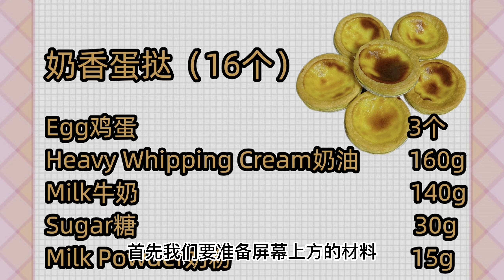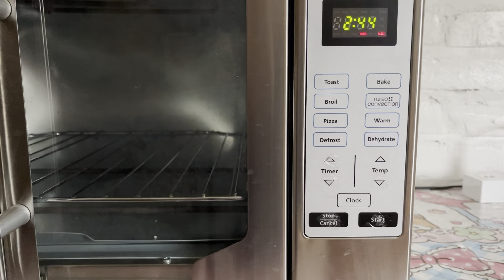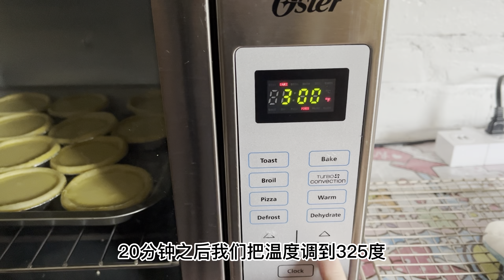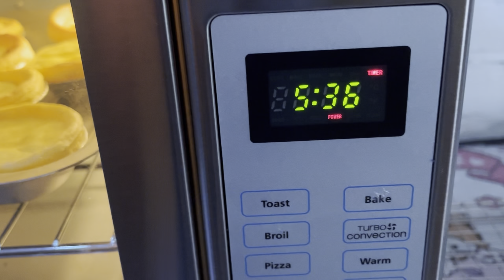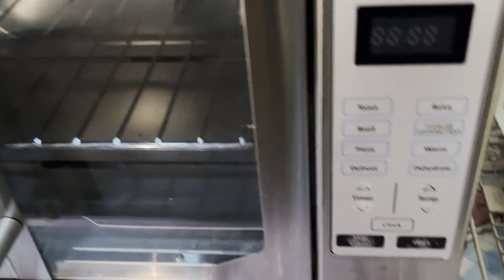奶香蛋挞｜黄金比例｜葡式蛋挞｜Portuguese Egg Tarts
在家一样可以复刻出茶餐厅港式蛋挞，大家一起试试吧

奶香蛋挞配方：
可以做16个蛋挞（8个蛋挞分量可减半）
Egg鸡蛋                            3个
Heavy Whipping Cream奶油             160g
Milk牛奶                            140g
Sugar糖                             30g
Milk Powder奶粉             15g （可不加）

烤箱bake烘烤模式：
275F       20min分钟
325F       8min分钟